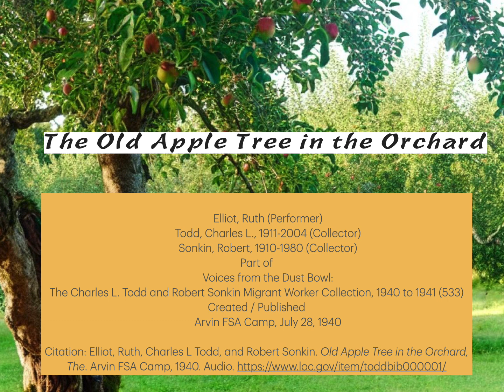The Old Apple Tree in the Orchard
Elliot, Ruth (Performer)
Todd, Charles L., 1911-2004 (Collector)
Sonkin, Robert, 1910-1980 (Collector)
Part of
 Voices from the Dust Bowl:
The Charles L. Todd and Robert Sonkin Migrant Worker Collection, 1940 to 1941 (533)
Created / Published
 Arvin FSA Camp, July 28, 1940

Citation: Elliot, Ruth, Charles L Todd, and Robert Sonkin. Old Apple Tree in the Orchard,
The. Arvin FSA Camp, 1940. Audio.